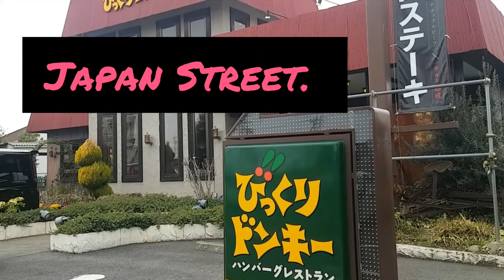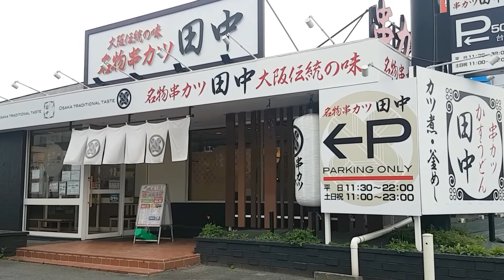Japan street. Walk with me.|japantravel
It’s very safe to walk at  Japan Streets. Come and join me as i walk through nearby areas where i live.